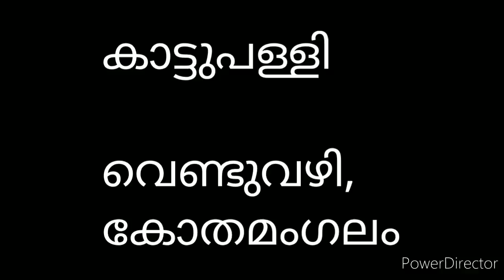സർവ്വ ദുരിതശമനത്തിന് ഒരിടം | കാട്ടുപള്ളി |A sacred place for distruction of all negatives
ഇത് ഒരു പ്രൊമോഷണൽ വീഡിയോ അല്ല.
സർവ്വ ദുരിതങ്ങളും ഇല്ലായ്മ ചെയ്യുന്നതിന് ഒരിടം. ഇവിടെ പ്രത്യേക പൂജാരിമാരോ പുരോഹിതന്മാരോ ഇല്ല. നമ്മൾ തന്നെ നമ്മുടെ ദുരിതങ്ങൾ മാറുന്നതിനായി വിളക്ക്, ചന്ദനത്തിരി എന്നിവ കൊളുത്തി പ്രാർത്ഥനകൾ നടത്താവുന്ന ഒരിടം. കാട്ടുപള്ളി എന്നാണ് ഈ പാവനമായ സ്ഥലം അറിയപ്പെടുന്നത്. ഇത് എറണാകുളം ജില്ലയിൽ കോതമംഗലം താലൂക്കിൽ വെണ്ടുവഴി എന്ന സ്ഥലത്ത് നിന്ന് 1.5 Km ദൂരത്തിനുള്ളിൽ സ്ഥിതി ചെയ്യുന്നതും 200 ൽ അധികം വർഷങ്ങളുടെ പഴക്കമുള്ളതുമാണ്. കൂടുതൽ വിവരങ്ങൾ അറിയുവാൻ ബന്ധപ്പെടുക :-
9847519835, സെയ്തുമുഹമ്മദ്